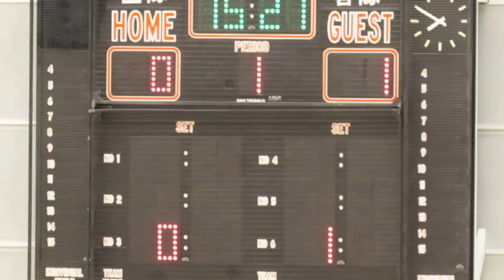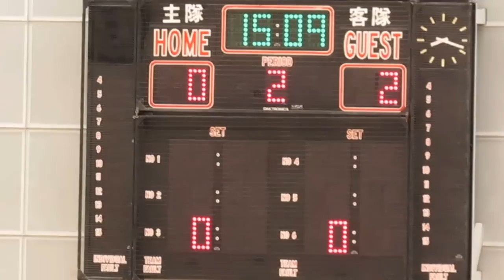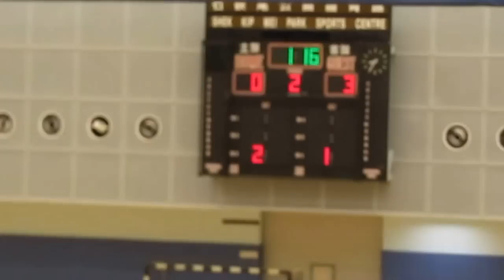沙田vs和富大埔(2015.1.19.車路士五人足球)聯賽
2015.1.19.石硤尾體育館 19:45 沙田(白) 0:3 和富大埔(紅)